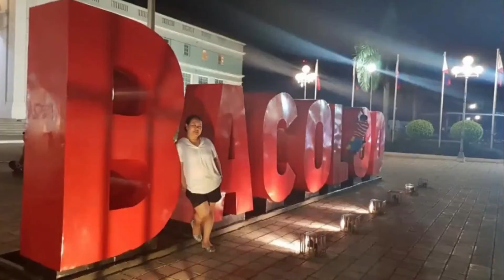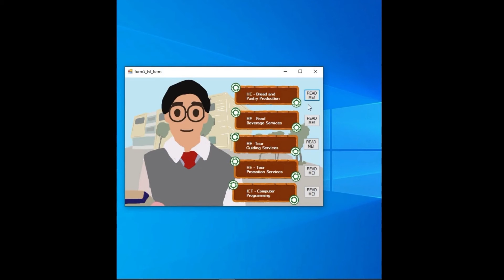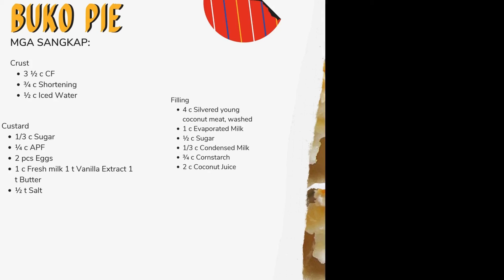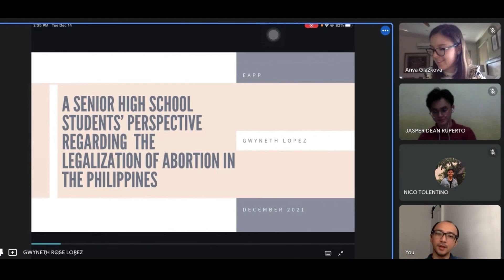GTALKS Core Values Series - Episode 1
Hello Globalians and netizens!
We invite you to watch the new series of THE GTALKS. For this new series, we will talk about GIC's Core Values: Leadership, Innovation , Fellowship and Excellence.
Our first episode today is about LEADERSHIP and the episode title is "Discovering the Leader Within".
You will meet one of our alumni and former active student-leader during her time at GIC, Ms. Ma. Elenita "Yeng" Bernabe.
Another ibangklase GTALKS episode from GIC! Happy learning!
InnoBente: 20 Years of Transforming Lives Through Innovative Education